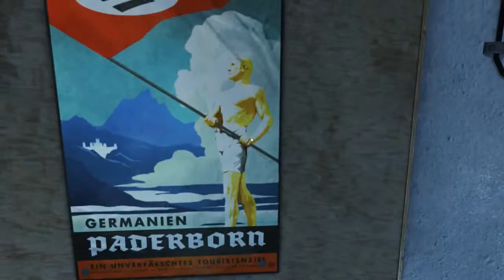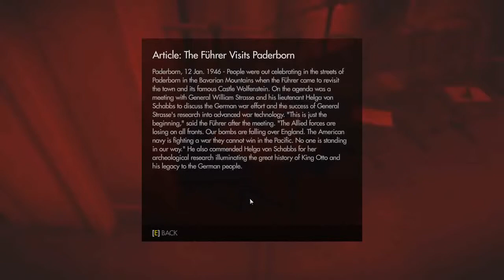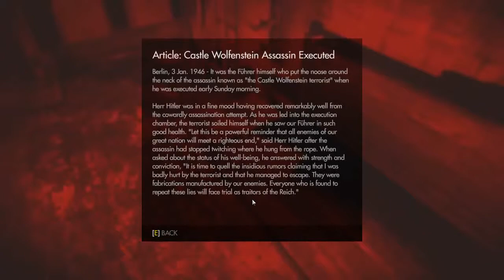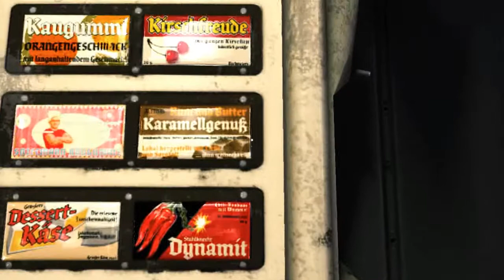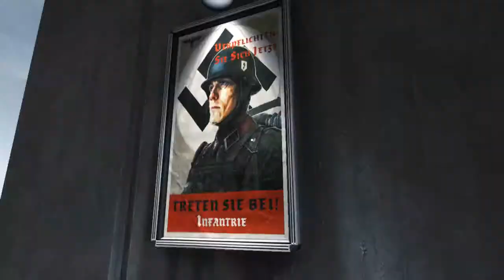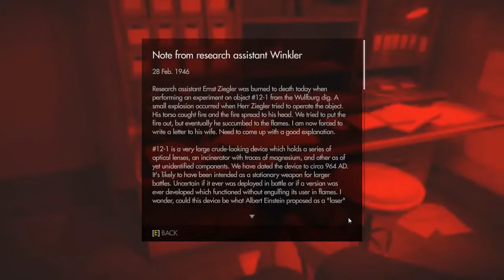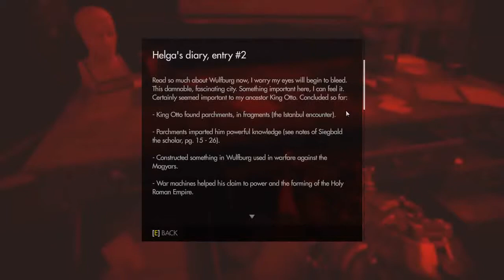Wolfenstein: The Old Blood - 01 Prologue German Alps